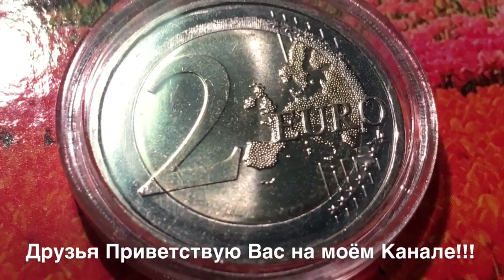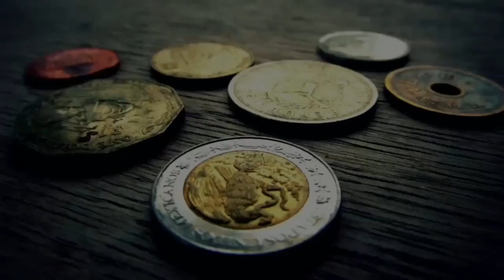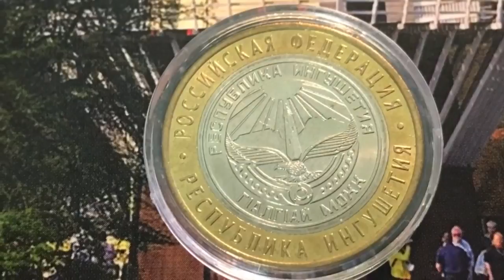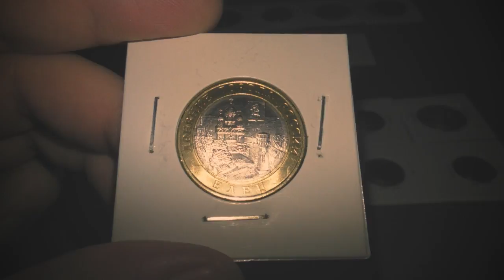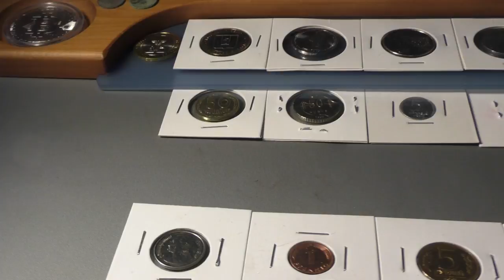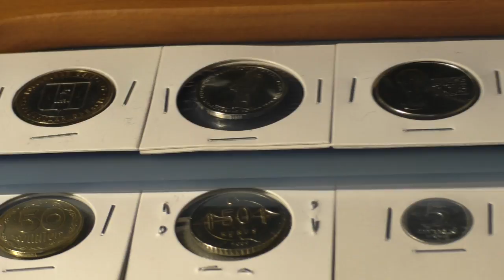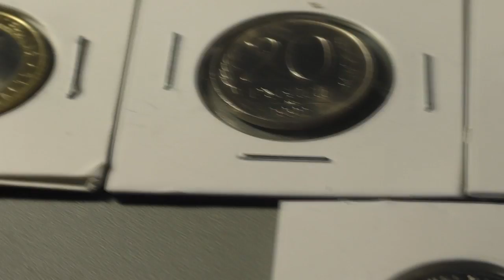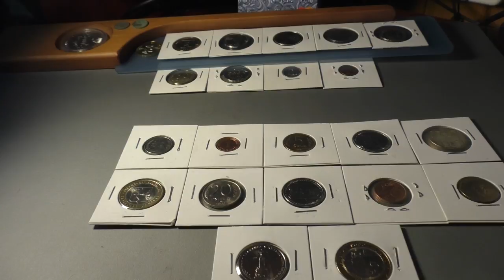ПРИЗЫ И АНОНС ОТ КАНАЛА MONETKA! Удача танцует лишь с теми, кто приглашает ее на танец